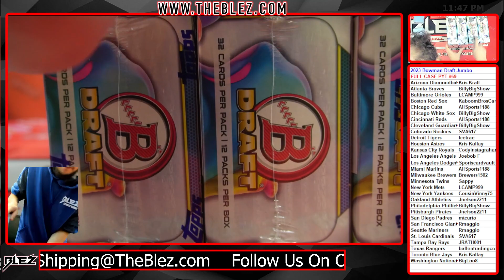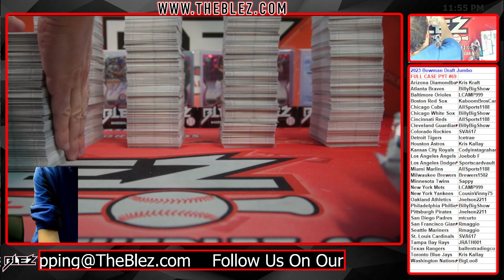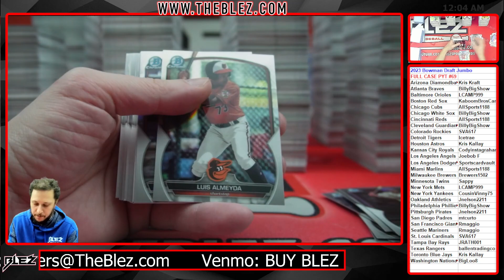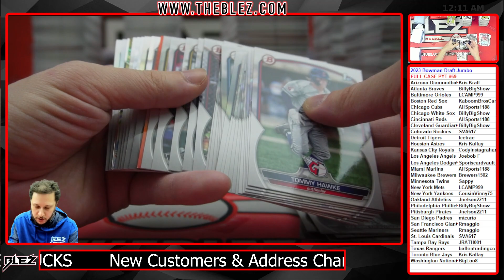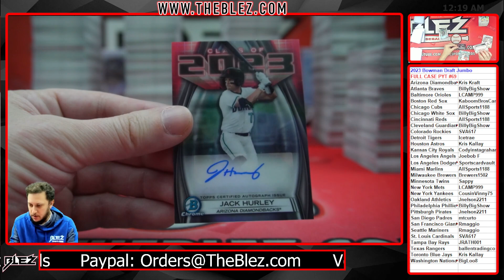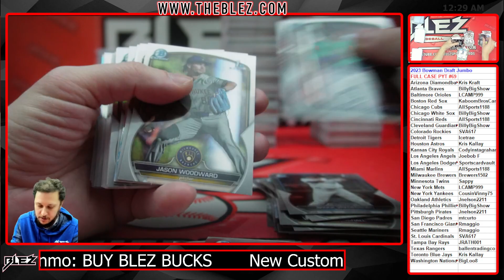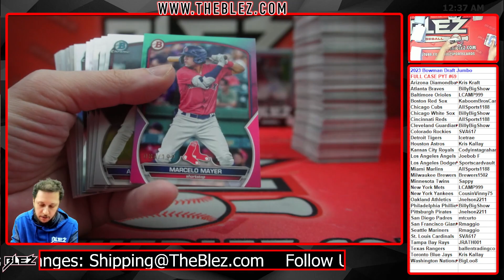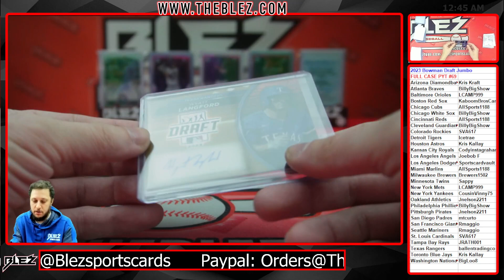2023 Bowman Draft Jumbo FULL CASE BREAK #69 Pick Your Team